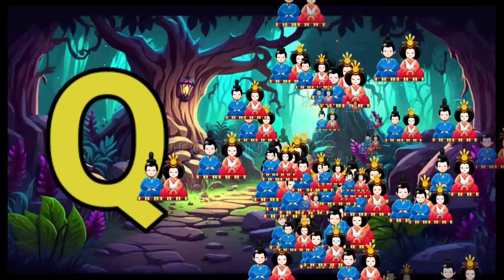Phonics Song with TWO Words - A For Apple - ABC Alphabet Songs with Sounds for Children